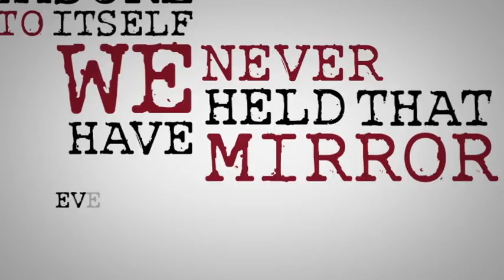Scale - War, Traci Kato Kiriyama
I met her at a Chinatown jazz bar, asked her to go outside with me and talk. She read me this poem instead, while the house band played Poker Face. Video by Erickson Raif.